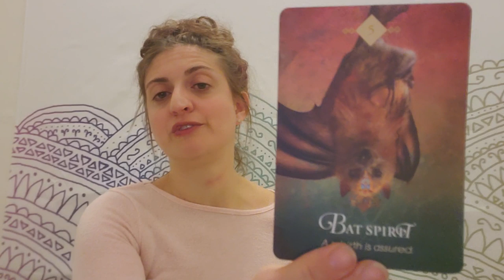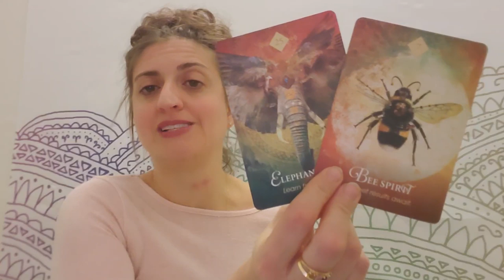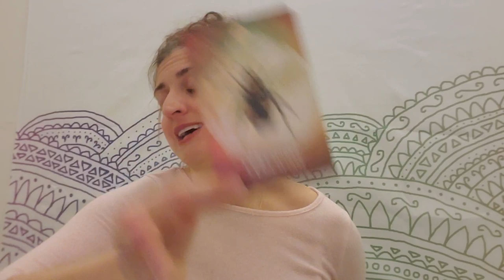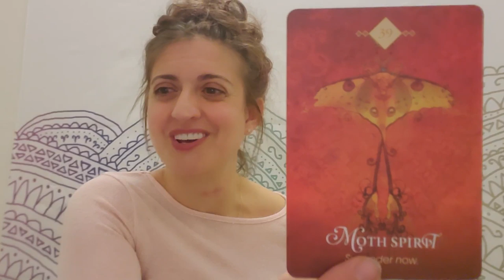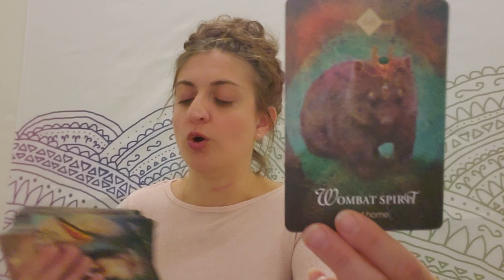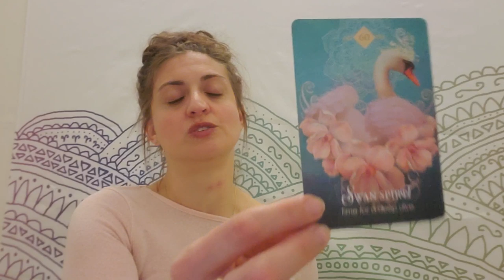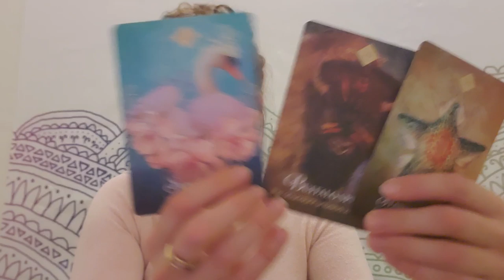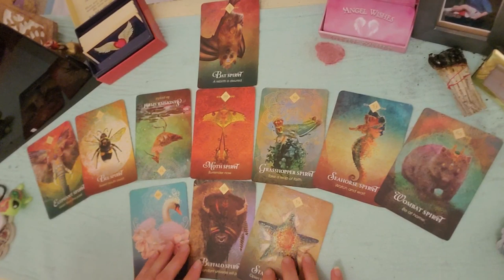♓🌟 Pisces: Fulfilled 🌟♓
PERSONAL READINGS
Recorded $100
In the body of the email specify: